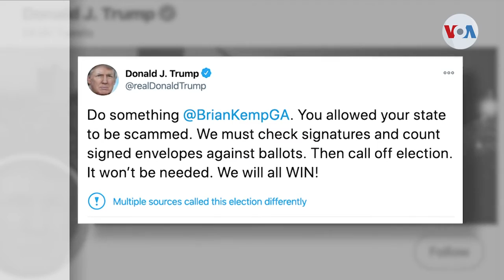William Barr: No hubo fraude electoral generalizado en las elecciones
Falta más de un mes para la inauguración presidencial del 20 de enero y, mientras el conteo de los votos se está finalizando alrededor de Estados Unidos, el presidente Trump continúa con su desafío a los resultados de noviembre. Esto ocurre cuando el secretario de Justicia de Estados Unidos, William Barr, dijo que su departamento no ha encontrado pruebas de un fraude que haya podido alterar el resultado de los comicios. Iacopo Luzi tiene los detalles.

¡Visítenos!